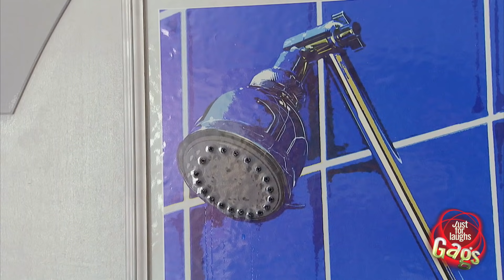Mejores Bromas - Ducha En Una Pintura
Se le pide a las personas que vigilen una pintura de una ducha, pero luego la pintura cobra vida. De pronto, se enciende el agua y empapa todo, mientras las víctimas de la broma tratan de buscar la manera de apagarla.